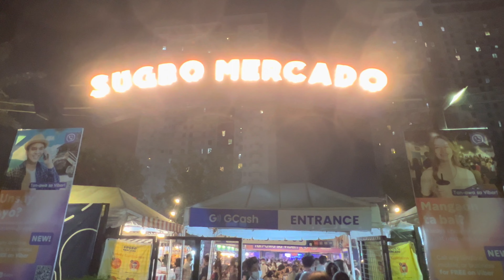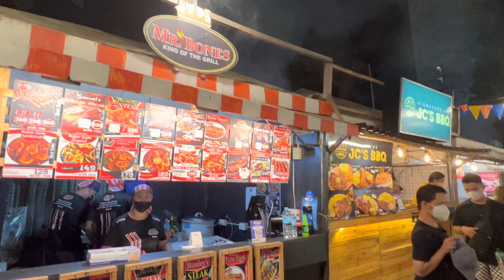Philippines food markets! Sugbo, Carbon and Bohol market-to-table experience!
Join me as I explore and showcase the Sugbo Mercado Market, the Carbon Market in Colon and a Fish and Veggie market in Bohol where we take the food to an outdoor kitchen in the province and cook it up!

GoPro10 waterproof camera
Sling Bag
Lightweight Travel Belts
Lightweight Stretchy Cargo Shorts
Electrolyte Dehydration Powder